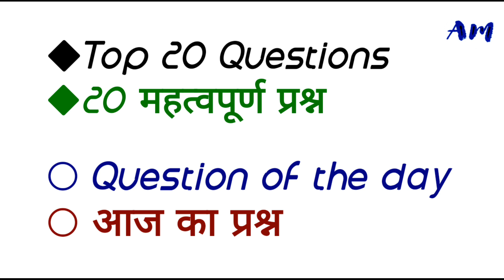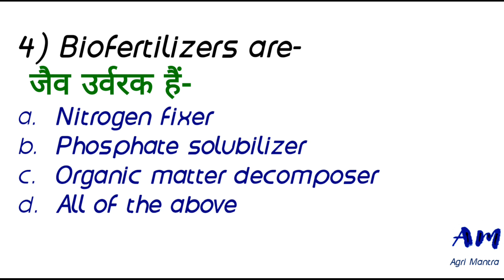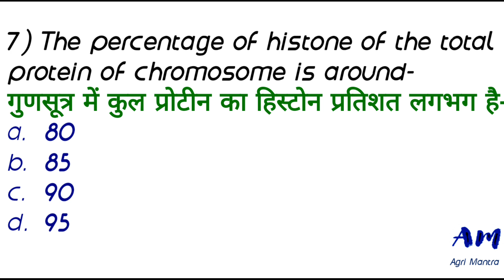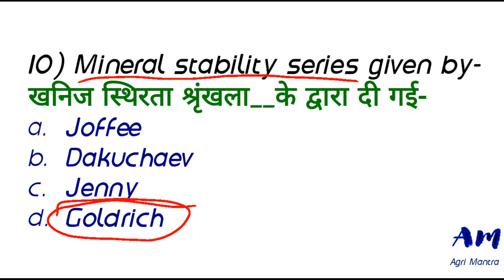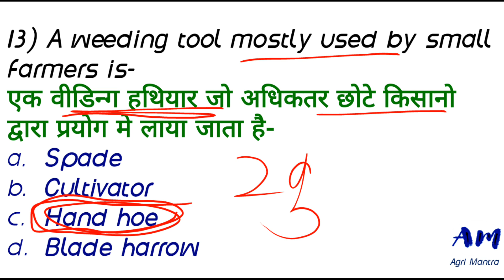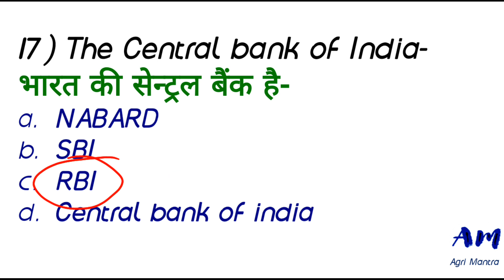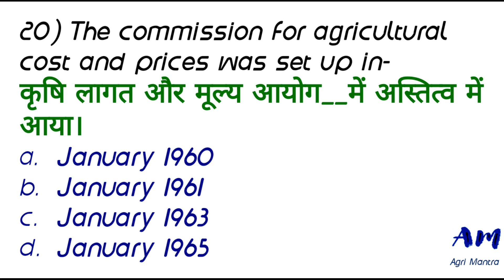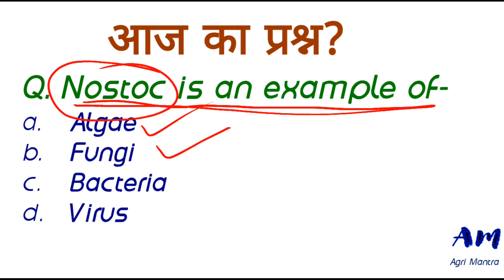सम्मिलित राज्य कृषि सेवा परीक्षा || Pre-Exam || प्रारंभिक परीक्षा-2020 | for UPPSC DHO & others post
NABARD Exam crack krna ab hua or bhi asaan.

This video is regarding UPPSC Combined
state agriculture examination 2020 .
Set-23

August Month Agriculture Current Affairs

September Month Agriculture Current Affairs

1500+ students has been add in the whatsapp group.